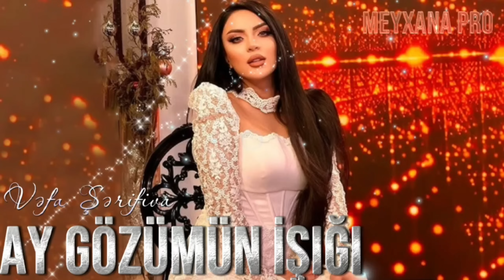Vəfa Şərifova - Gözlərimin İşığı 2024 ( Remix Arif Feda)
lWelcome to Meyxana Pro YouTube channel.

Remix -  Arif Feda
Vocal -  Vəfa Şərifova
Youtube Manager :  Pervin Baxishli
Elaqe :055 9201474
®Meyxana Pro

DİQQƏT!Kopyalamaq qəti qadağandır. Meyxana Pro kanalında
yayımlanan mahnı və videolar müəllif hüquqları qorunur